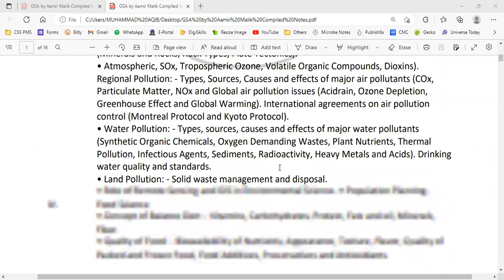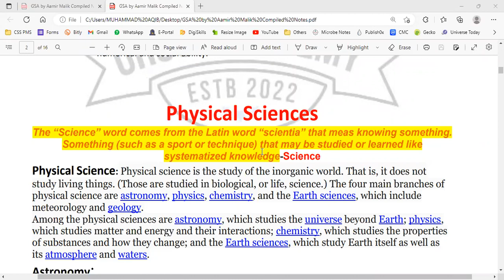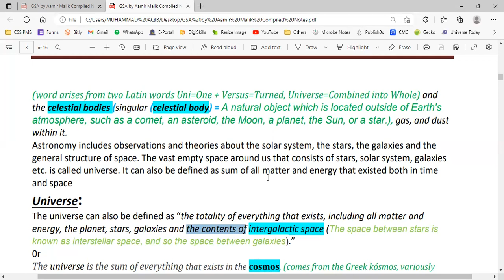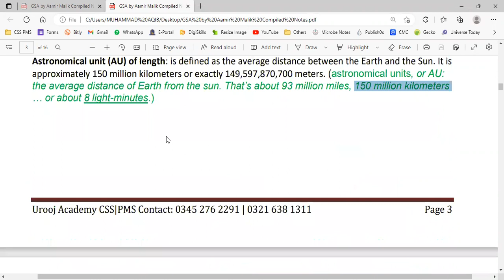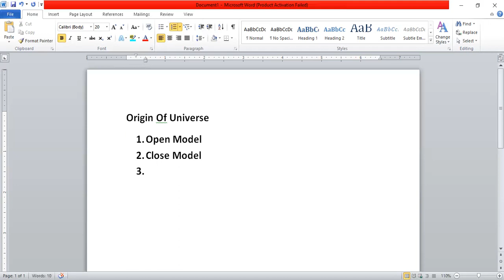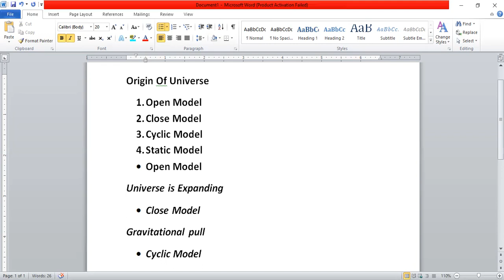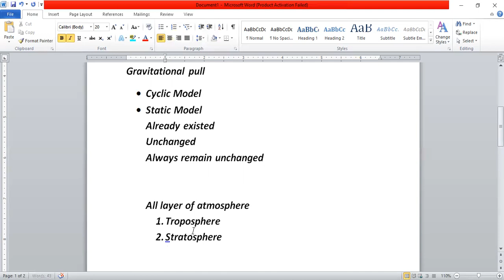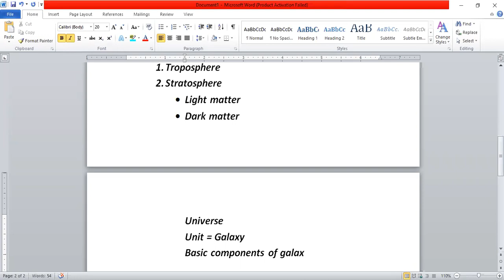GSA Lec 01